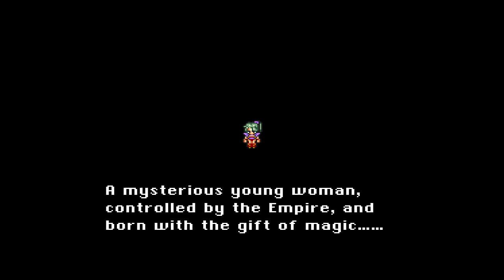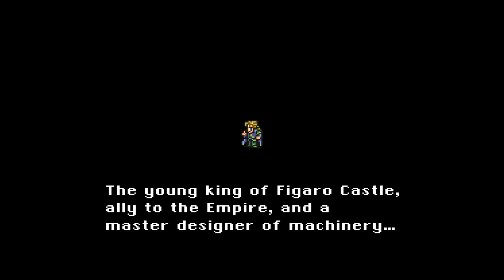Sunday Morning Coffee: Final Fantasy III, but really VI (SNES)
On the road so my options are limited in how I play, but I decided this game is so good I would start it over on this drive.